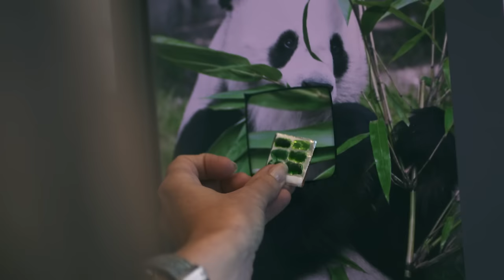HUBLOT BIG BANG PANDA